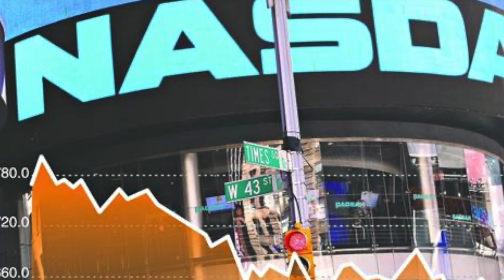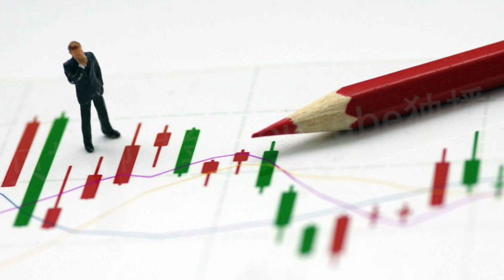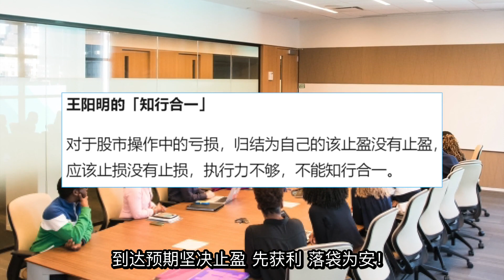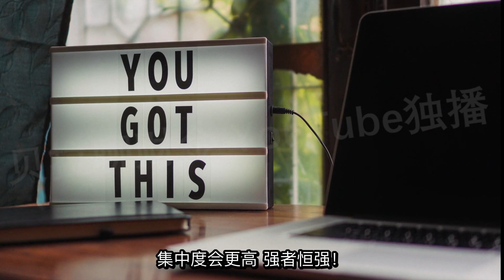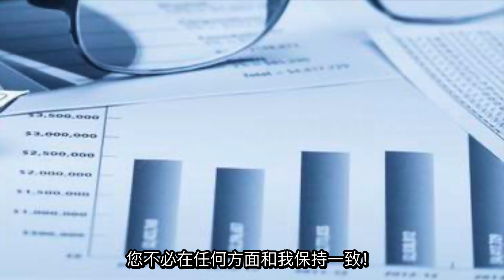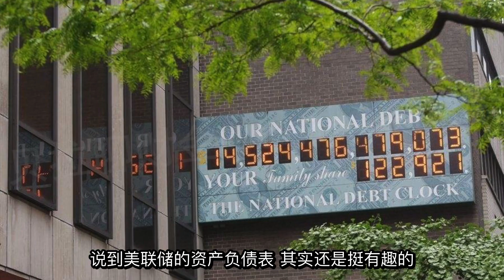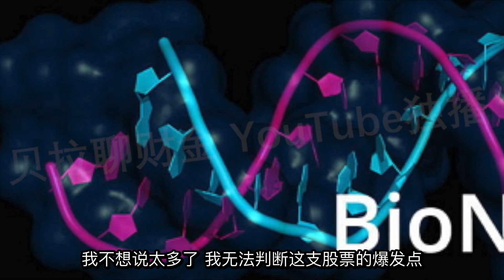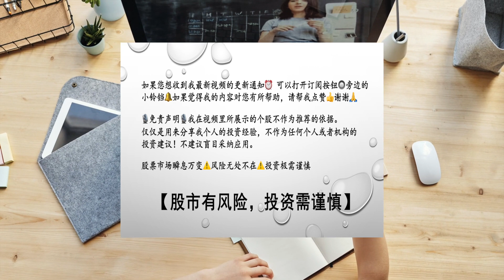第154期：辉瑞 Pfizer PFE， 涨还是跌？逆市而行，刀口舔血？看明白市场的内在逻辑就不怕了！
涨还是跌？逆市而行？刀口舔血？辉瑞 Pfizer PFE 看明白市场的内在逻辑就不怕了！